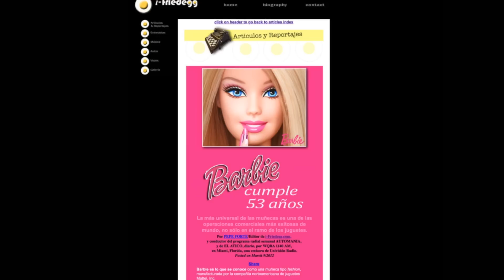🇨🇳 Descubre el impacto político del mapa chino en Barbie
En este capítulo de EL ATICO DE PEPE, su conductor no hace una crítica cinematográfica de la recientemente estrenada película "Barbie" (cosa que sí ejecutó en su programa de radio), sino que revela en qué consiste la controversia del Mapa Chino de Barbie, o el asunto del "mapa de las nueve líneas", que ha intrigado a muchos espectadores, y que tiene un inexplicado origen político. Si te intriga el llamado "9-dot Line" o el "nine-dash line", no puedes perderte este show, porque ahí te enterarás.